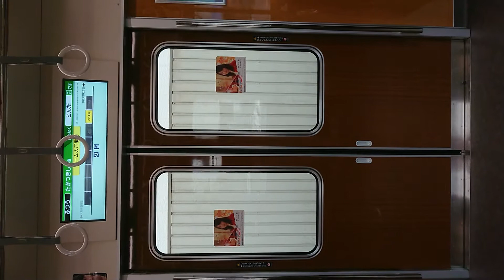阪急電車 京都線 扉 開 閉 富田駅